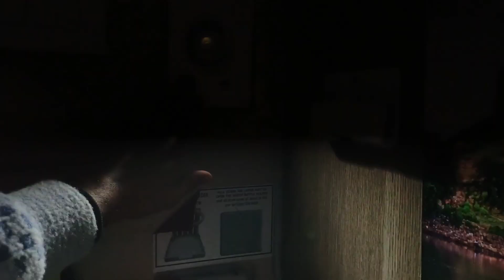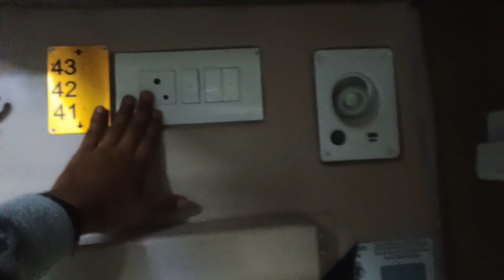Part 2 | Journey in AC 3 Economy | Amazing Experience | Day 10 & 11 | HTE--SMV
Heyy.. Thankyou So Much for Watching the Video..Hope You Enjoyed it..